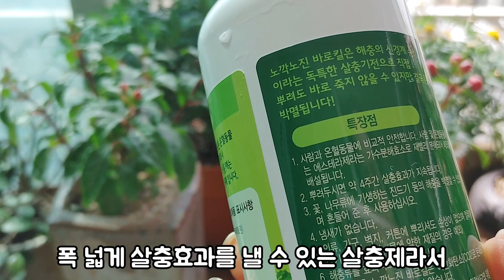봄꽃 후쿠시아 짱짱하게 키우는 확실한방법! / 병충해 관리법 / 물주기 / 롱화분에 심기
➡️ 햇살의정원  아이템 정보

안녕하세요 햇살의정원입니다💐
오늘은 봄을 맞은~ 예쁜 후쿠시아를 소개합니다~🌸
후쿠시아를 짱짱하게 키우는 확실한 관리방법을 알려드리면서
병충해 예방 꿀팁도 준비했답니다~!
꽃이 피면서 밑으로 쳐지는 후쿠시아는 롱화분에 심으면 아주 예뻐요~
롱화분에 분갈이 하면서 물주는 방법도 보여드릴게요!
오늘 완전~ 꿀팁 대방출 할거니까요~!
영상 끝까지 풀시청 부탁드립니다!🌹